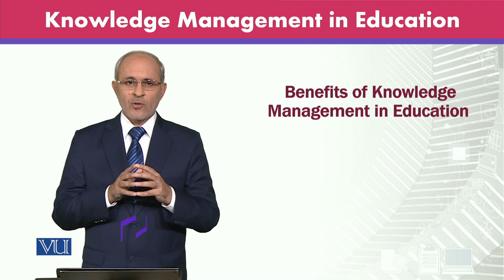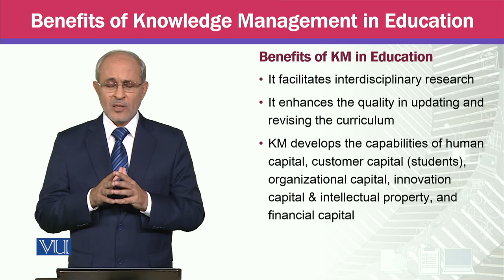Benefits of Knowledge Management in Education | MGTE630_Topic184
Topic184 - Benefits of Knowledge Management in Education,
By Prof Dr. Khalid Mahmood